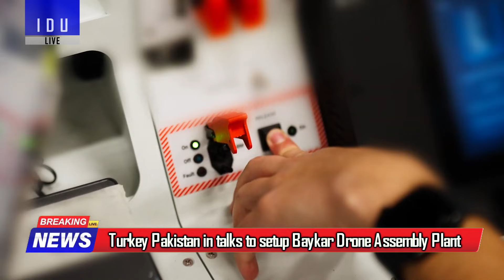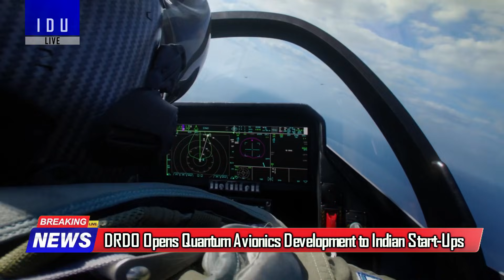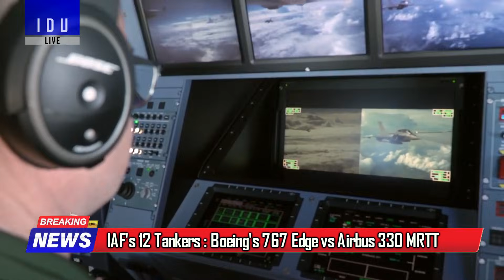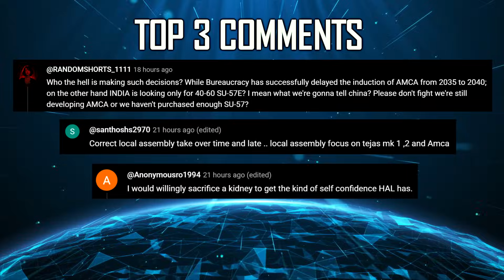Indian Defence Updates : DRD0 6th Gen Fighter,Geran-3 To India,M200 Sniper Order,PAK Turkey Drone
1. ISRO to Launch 6.5 Tonne US BlueBird-6 Satellite on LVM3 on December 15
2. Trump Risks Becoming 'The President Who Lost India,' Warns US Lawmaker Kamlager-Dove
3. RRP Defense Partners Meprolight for Local Assembly of Advanced Weapon Sights in India
4. India France & UAE Launch Trilateral Air Combat Exercise Over Arabian Sea
5. Bangladesh Air Force Setting Up Drone Manufacturing Plant In Joint Venture With China
6. Turkey Pakistan in Advanced Talks to setup Baykar Drone Assembly Plant
7. Indian Army Deploys CheyTac M200 for Extreme-Range Sniping Along LoC
8. Indian Navy & Coast Guard ALH Dhruv Fleet to Get Critical Swashplate Bearing Upgrade Before Return to Service
9. Indian Army Repositions MANPADS to Counter Low-Flying Cruise Missiles
10. DRDO Opens 6th Gen Fighter Quantum Avionics Development to Indian Start-Ups
11. DRDO's Virupaksha AESA Radar for supersukhoi Optimized for Stealth Fighter Detection
12. Russia offers 2500 Km Geran-3 Turbojet Kamikaze To India
13. IAF's Tanker RFI Tilts Toward Boeing as 767 Fleet Commonality Challenges Airbus